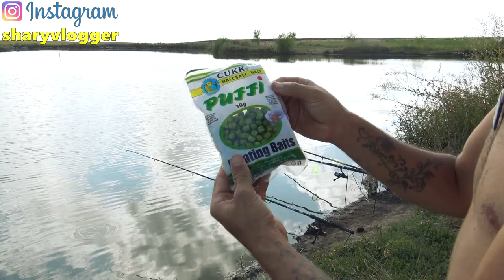LA PESCUIT DE CARAS SI CRAP PARTEA 2 BALTA PRIVATA